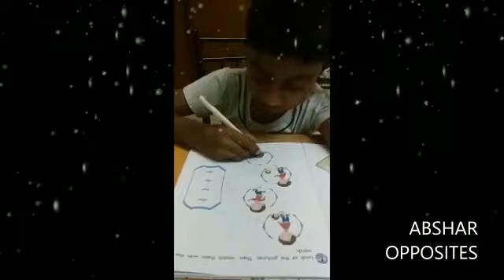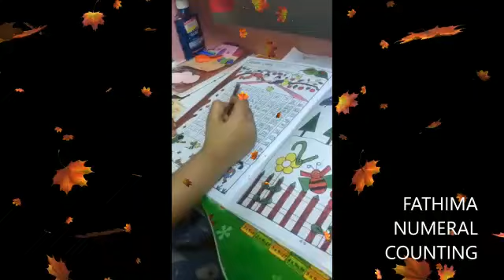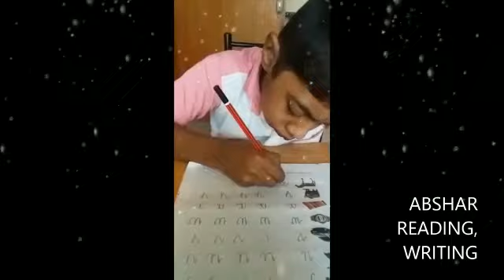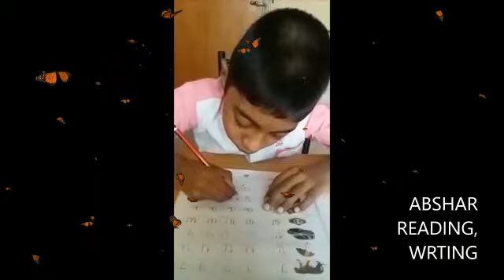Set your Goals by UKG A & B